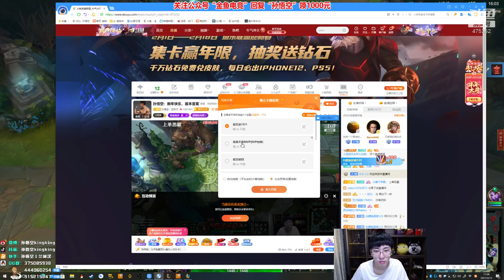【猴哥】蘭林漢悟空：烏鴉VS發明家 國服 兄弟過來先打人再放先鋒啊（20210214P1）